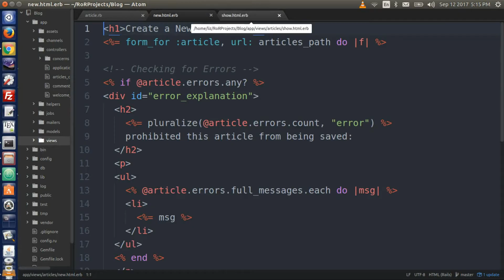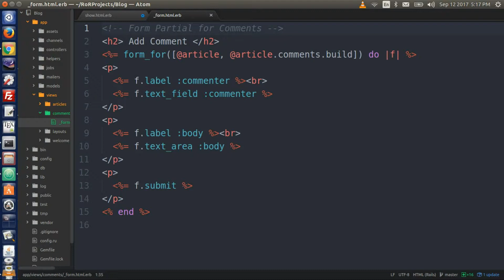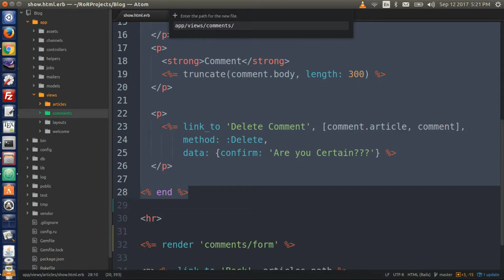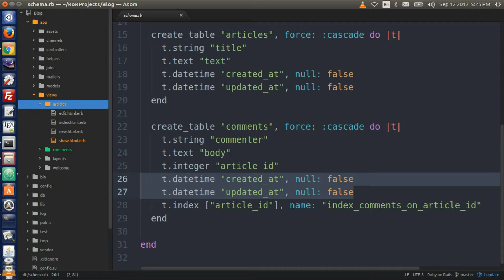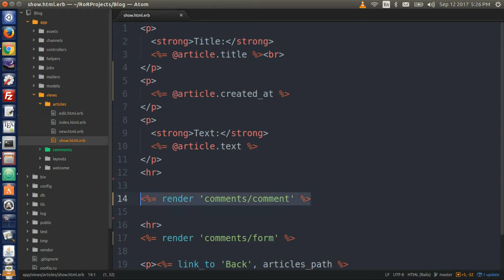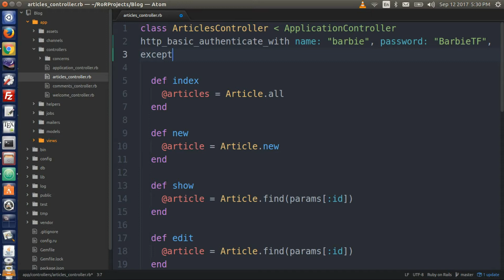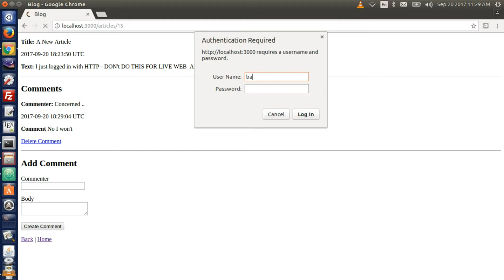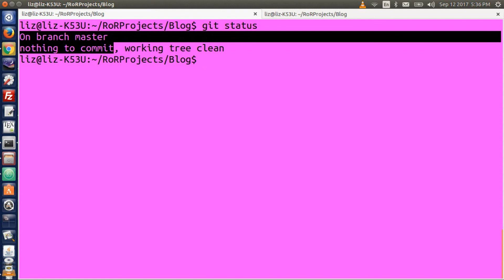Ruby on Rails 5 Beginner's Tutorial - 8. Partials, Created At Times, HTTP Authentication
This is a Ruby on Rails 5 Beginner's Tutorial,  part 6. It follows closely guides.rubyonrails.org but spiffs it up and adds some bling to it in the end (~episode 9) with Bootstrap 4. I run on Ubuntu
To set up your environment:
atom.io (to install text editor)
Music: Surf City recorded by Jan & Dean 1963, written by Brian Wilson and Jan Berry - I do not own or have any rights to this song.